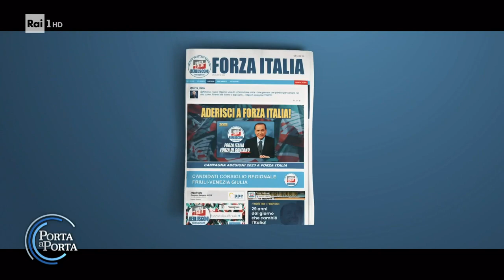Capigruppo per Forza Italia: nuovi equilibri - Porta a porta 28/03/2023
- Parlamento, i nuovi capigruppo. Terremoto Ronzulli in Forza Italia. Fdi, Lega e Pd scelgono la continuità